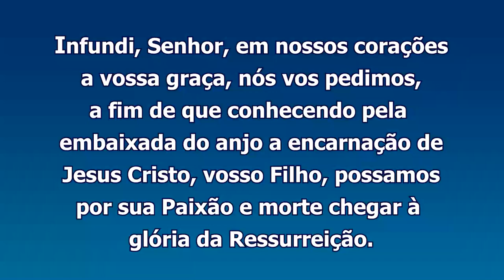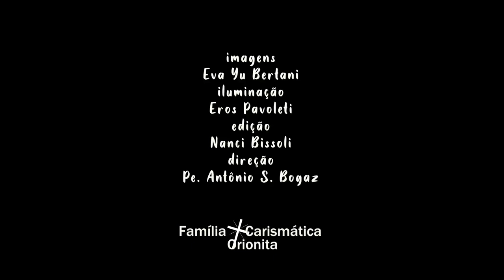Sementeira 18 05 quinta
18 QUI
Evangelho Jo 16, 17